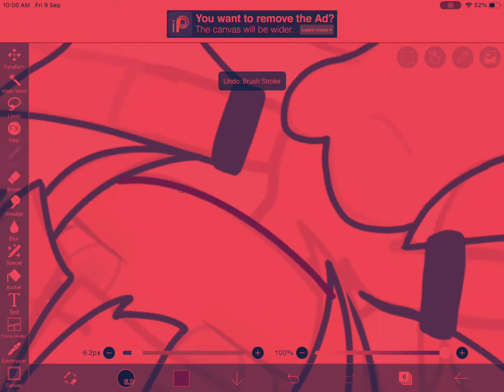“I want to make an AU full of originality!”